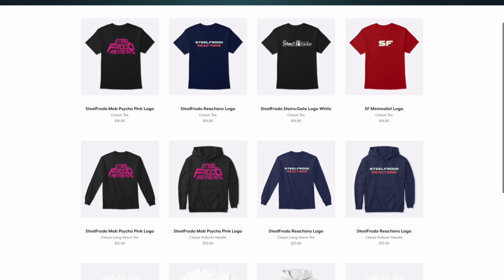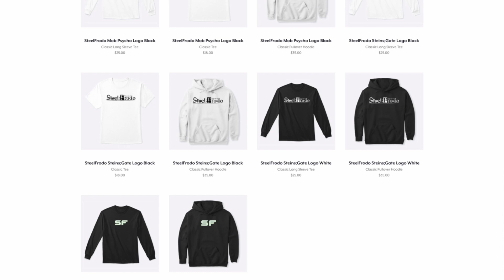Guess the Anime Opening (Part 7)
Back again! Let's give it a try!!!